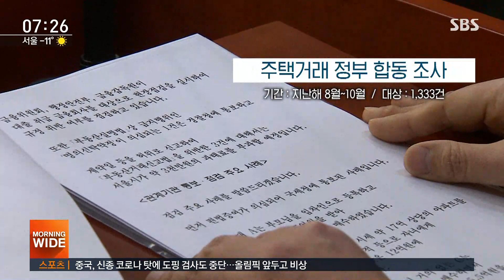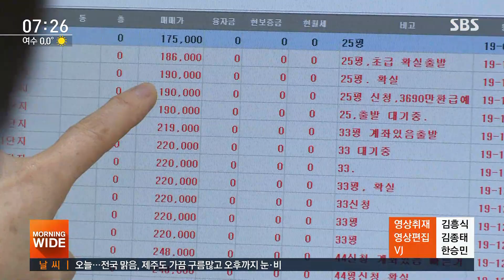강남 17억 아파트 12억에 산 20대…'부모 찬스' 탈세 / SBS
지난해 서울 지역의 수상해 보이는 주택 거래에 대한 정부 조사 결과가 발표됐습니다. 부모가 자식에게 싸게 집을 넘기는 등 이른바 '부모 찬스'를 이용한 탈세 의심 사례가 적지 않았습니다.
정성진 기자가 보도합니다.